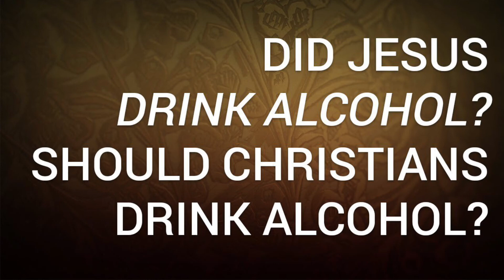DID JESUS DRINK ALCOHOL?? ARE CHRISTIANS ALLOWED TO DRINK WINE OR ALCOHOL??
Are Christians allowed biblically to drink alcohol? Did Jesus drink alcohol